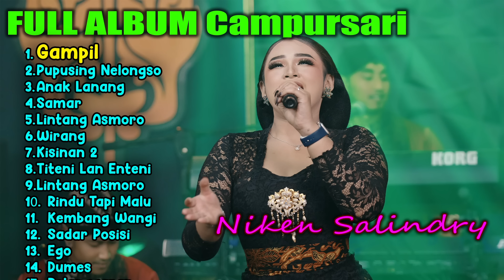CAMPURSARI FULL ALBUM TERBARU 2024 NIKEN SALINDRY